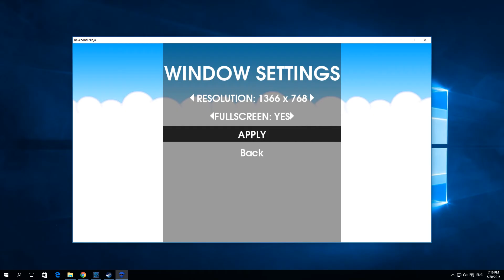How To Change Window Mode In 10 Second Ninja